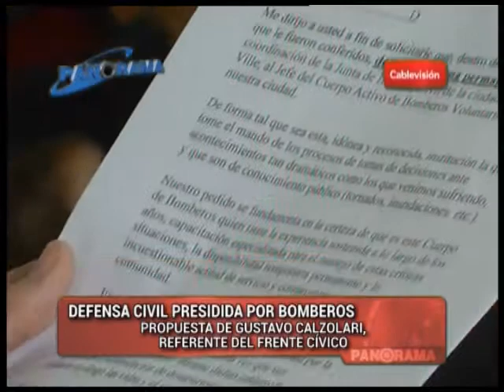Propuestas del Frente Cívico y del Kirchnerismo ante el manejo de la emergencia de la víspera